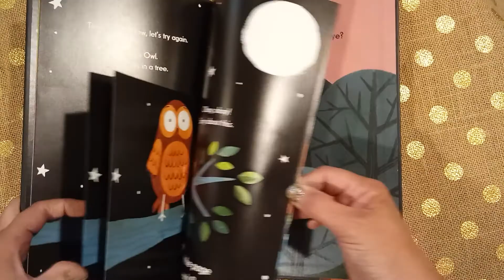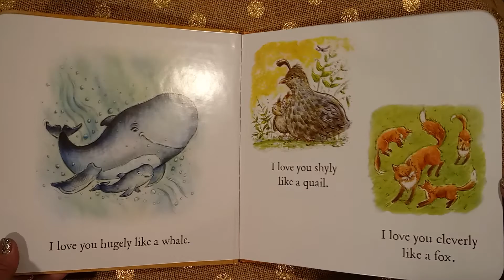Usborne Books & More - Selection of Nature Picture Books